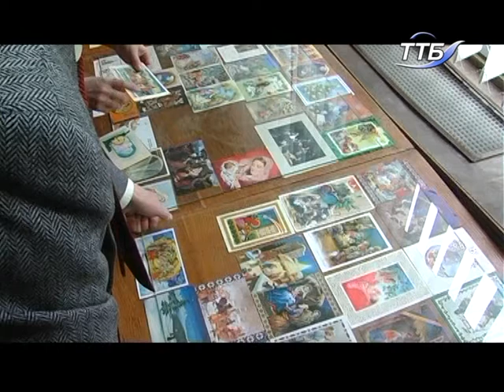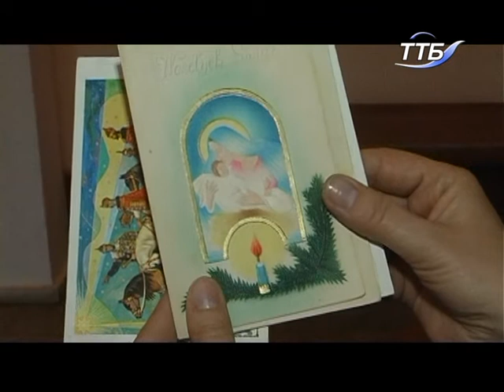Виставку новорічно-різдвяних листівок представили в Тернопільському художньому музеї